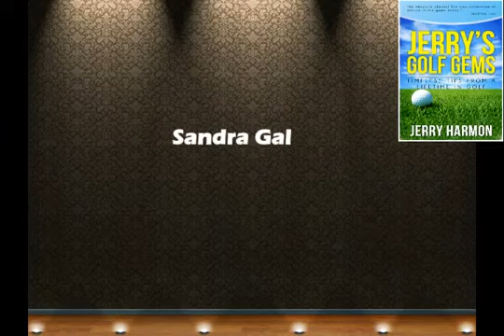WOW! The five hottest women golfers in the world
Golf Magazine, Golf Tips, Our goal is to be the leading source of Golf News and Golf information for golfers. Check out the site for all the latest news in the golf world.